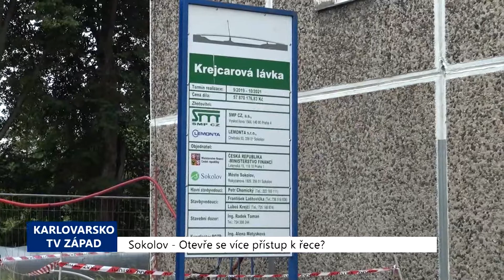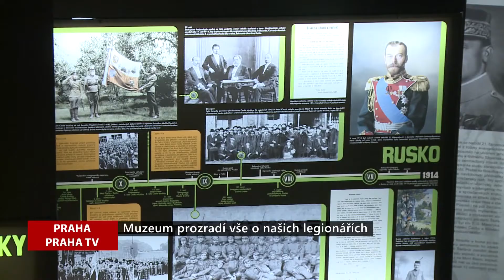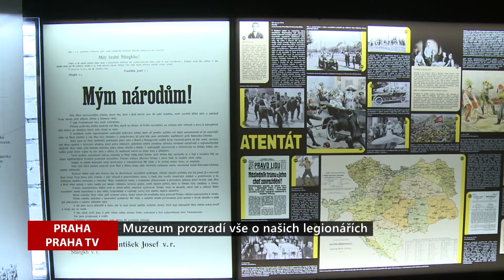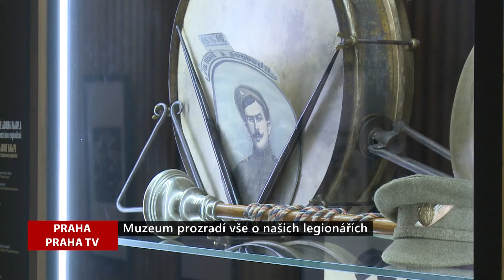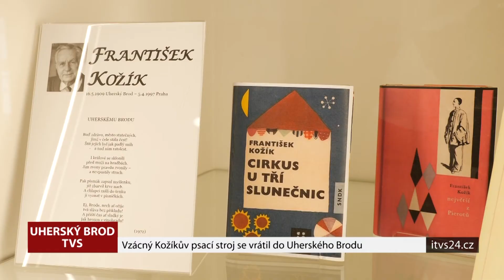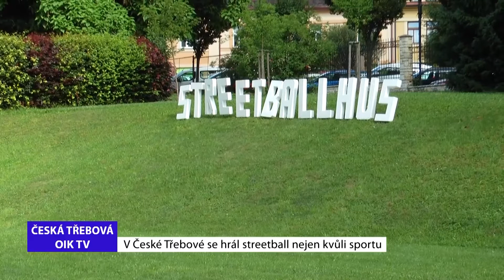REGIONY: Hlavní zprávy 14.7.2021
Důležitý most pod lipenskou hrází má nového majitele, Otevře se sokolvským více přístup k řece?, Muzeum v Praze prozradí vše o našich legionářích, Vzácný Kožíkův psací stroj se natrvalo vrátil do Brodu, Závodiště v Lysé nad Labem hostilo další dostihový den, Českotřebovský STREETBALLHUS 2021.